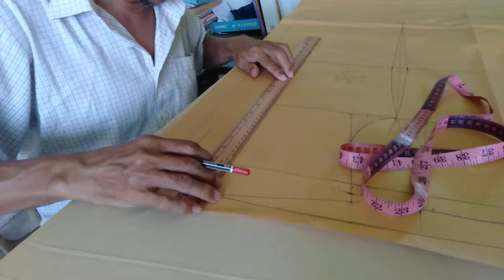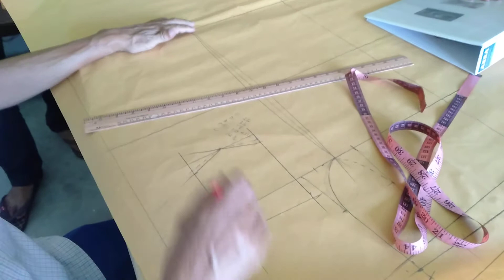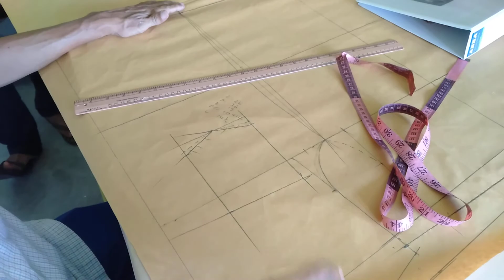POLA ASAS KEMEJA (KOCEK)